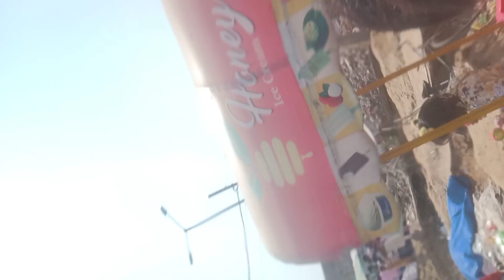my new vlog hathnikund. /हमें नाव का टिकट नहीं मिला